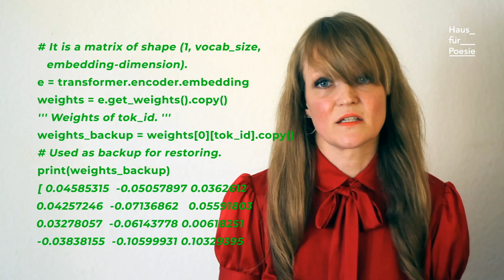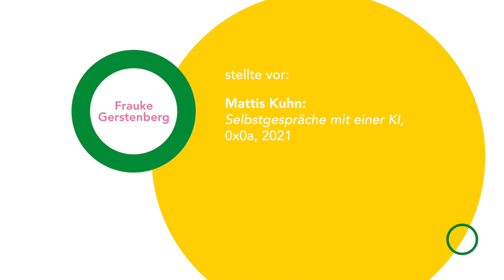Akademie für Lyrikkritik – Frauke Gerstenberg zu Mattis Kuhn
Frauke Gerstenberg zu Mattis Kuhn „Selbstgespräche mit einer KI“ 0x0a, 2021